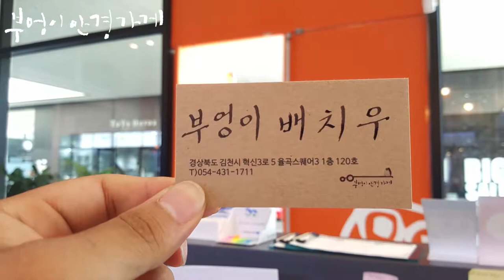FRANK CUSTOM의 6150모델입니다/부엉이안경가게/대구안경/김천안경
즐거운 금요일
조금만 더 일하면
달콤한  주말이 옵니다.
FRANK CUSTOM의 6150모델입니다
듬직한 배치우 부엉이